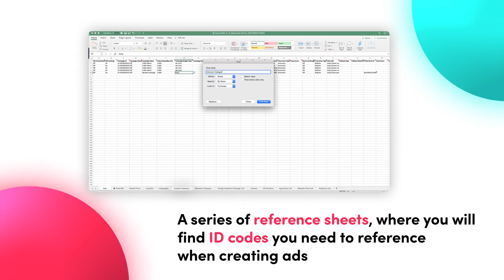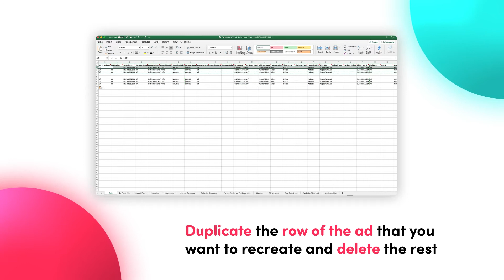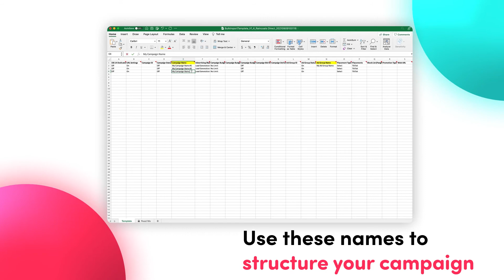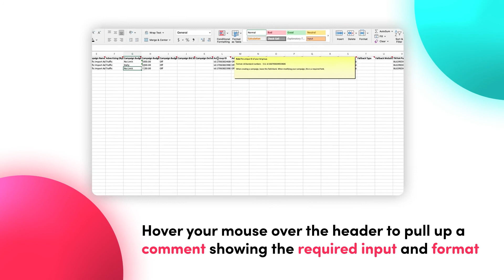How to Create Ads in Bulk on TikTok Ads Manager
Watch this video to learn how to create hundreds of ads at once with our Bulk Import feature! More information can be found in our Help Center